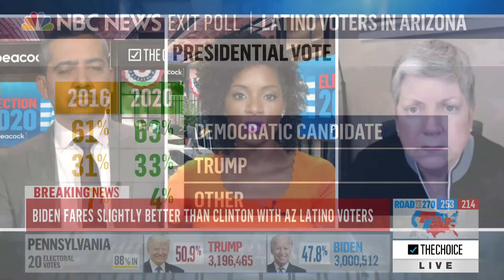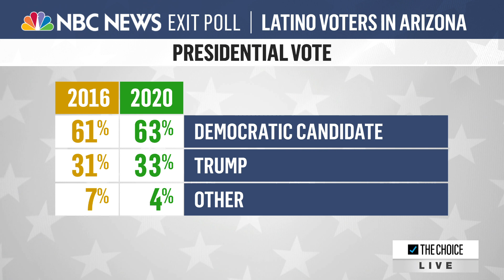Former Arizona Governor on Why the State May Flip | Elections on Peacock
Fmr. Arizona Gov. Janet Napolitano (D) joins Mehdi Hasan and Zerlina Maxwell to discuss why Arizona may flip to vote for Democrat Joe Biden, and what Democrats have done in the state over the years to get to this point.